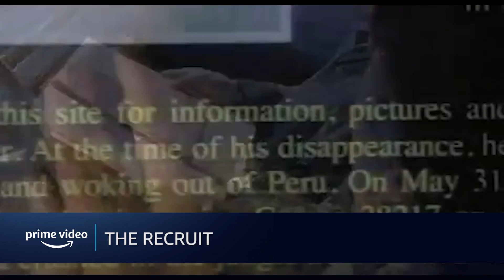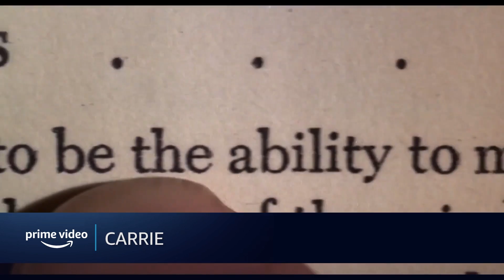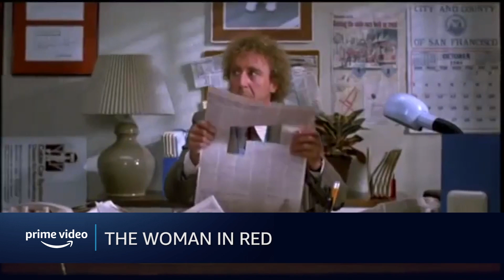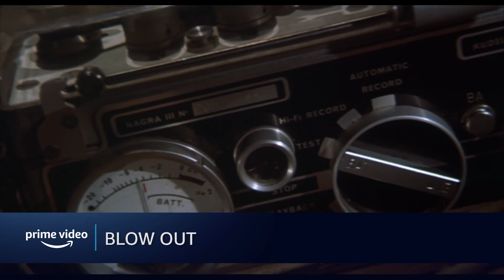New to Prime Video April 2022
Here are all the new movies and shows we're most excited about coming to Prime Video US in April 2022.

 00:00 Shrek Forever After (2010)
Cast Away (2000)
Sweet Home Alabama (2002)
O Brother, Where Art Thou? (2000)
Shanghai Noon (2000)
Con Air (1997)
Under the Tuscan Sun (2003)
Bringing Down the House (2003)
Unbreakable (2000)
Date Night (2010)
The Sixth Sense (1999)
Good Morning, Vietnam (1987)
The Watch (2012)
Rushmore (1999)
Armageddon (1998)
The Hot Chick (2002)
Signs (2002)
Brown Sugar (2002)
Garden State (2004)
Wall Street: Money Never Sleeps (2010)
The Recruit (2003)
Cedar Rapids (2011)
The Joy Luck Club (1993)
The Hitchhiker’s Guide to the Galaxy (2005)
The Color of Money (1986)
Beasts of the Southern Wild (2012)
Young Frankenstein (1974)
Dirty Dancing (1987)
Knowing (2009)
The Spy Next Door (2021)
The Bank Job (2008)
Steve Jobs: The Man In the Machine (2015)
The Bodyguard (2008)
Deadfall (2013)
Compliance (2012)
Jiro Dreams of Sushi (2011)
Ong Bak - The Thai Warrior (2005)
Benny and Joon (1993)
Fargo (1996)
Saved! (2004)
Jeepers Creepers 2 (2002)
Mystic Pizza (1988)
Lions for Lambs (2007)
Carrie (1976)
The Woman in Red (1984)
Raging Bull (1980)
Bull Durham (1988)
Blow Out (1981)
Invasion of the Body Snatchers (1956)
Be Cool (2005)
The Idolmaker (1980)
Jet Li’s Fearless (2006)
Braveheart (1995)
The Curious Case of Benjamin Button (2008)
Revolutionary Road (2008)
Pineapple Express (2008)
District 9 (2009)
Blaze and the Monster Machines S1-S2 (2015)